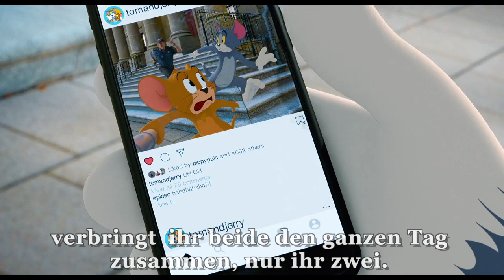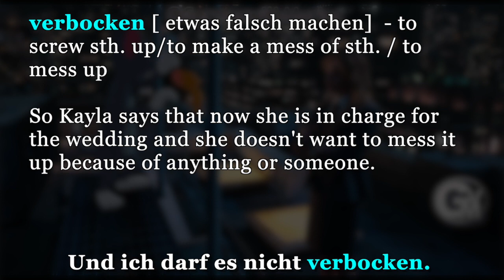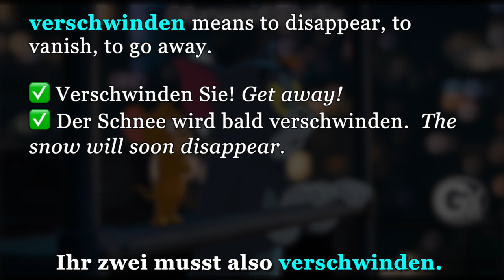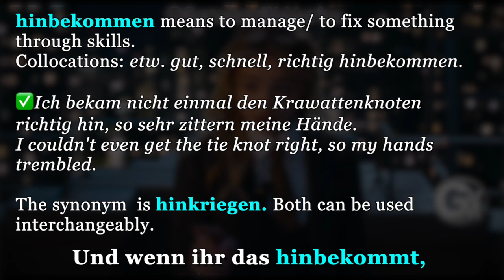Tom & Jerry. Deutsch mit Filmen.